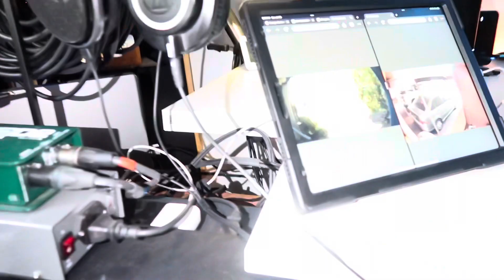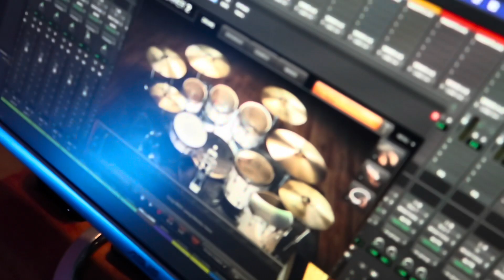AMZBOYZ PRANK PROEZA NORTE / Duet Vlog | AMZTV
Muy Contentos de decirles que se viene nueva musica con nuestros amigos de Proeza Norte, MUY PRONTO!